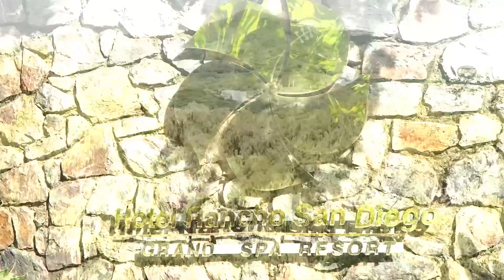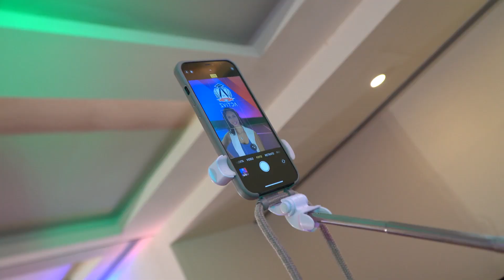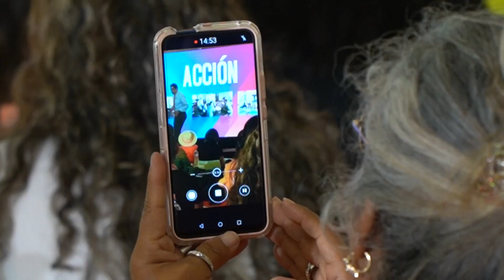Academia ACTIVZ Ixtapan de la Sal Septiembre 2022